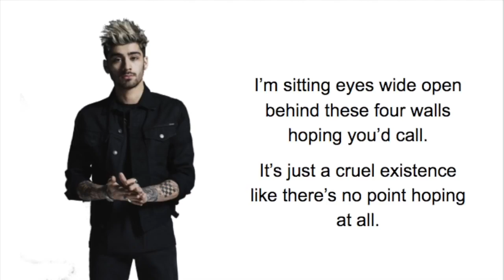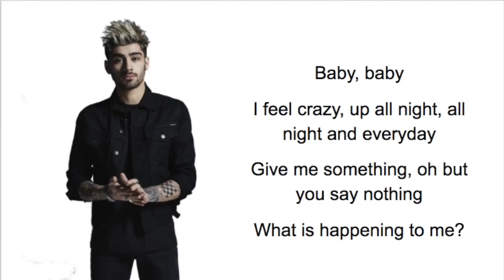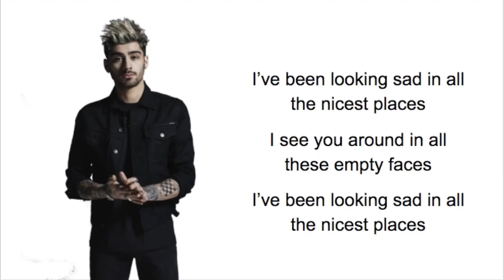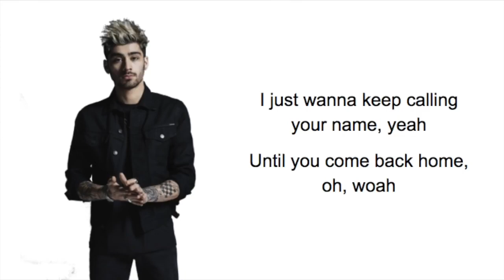ZAYN I Don't Wanna Live Forever Acoustic HD Lyrics